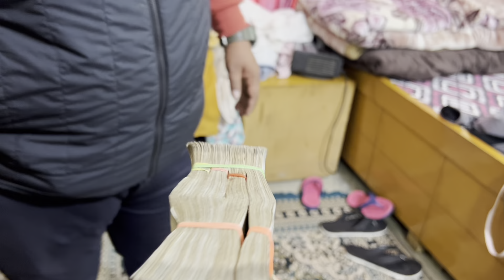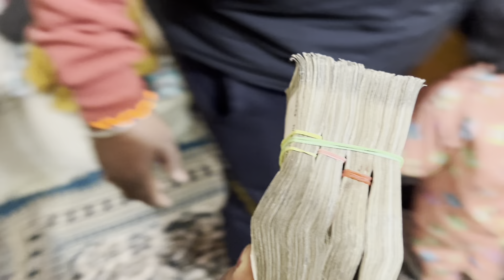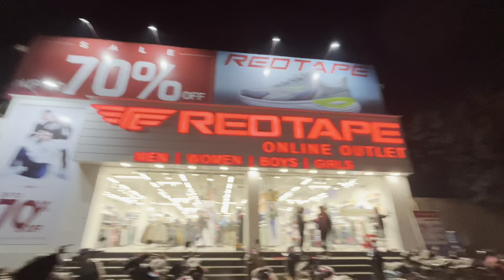Aj Toh Pura Din Hi Loni Mai Nikl Gya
For Gopal ji's asseccories and Mata Rani's Asseccories : 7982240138 ( Whatsapp Only )

Please Do COMMENT On My Videos